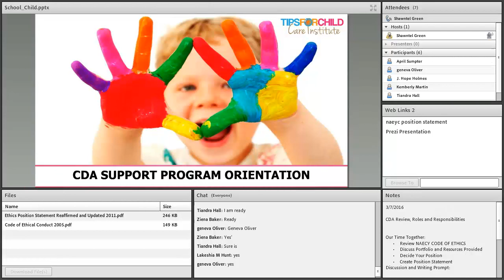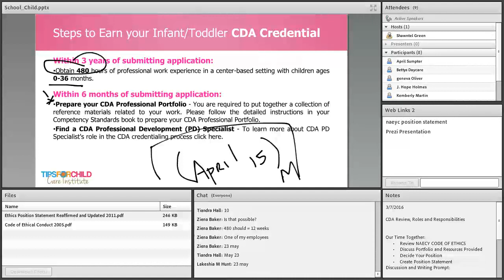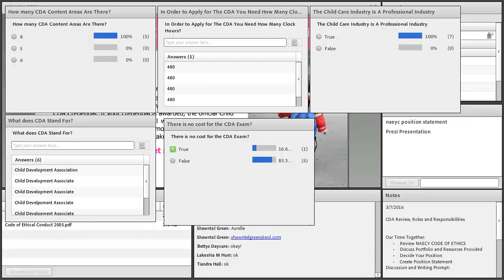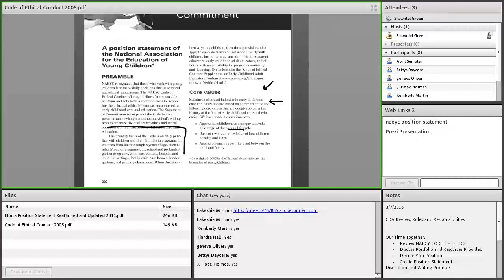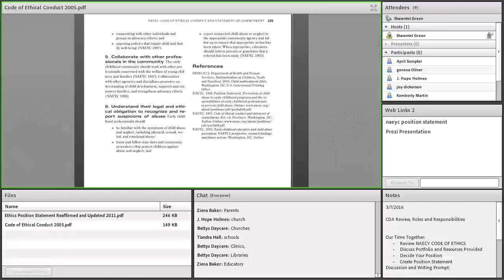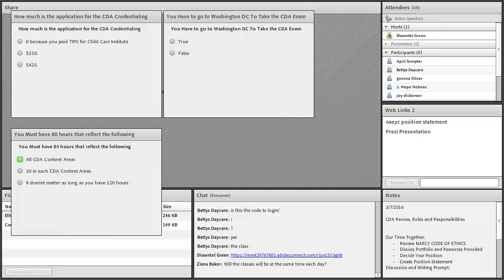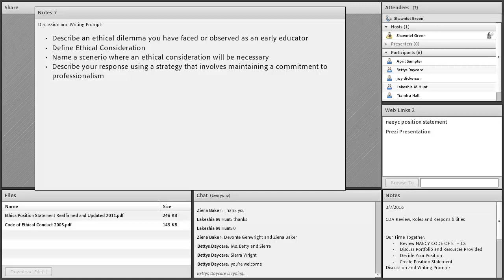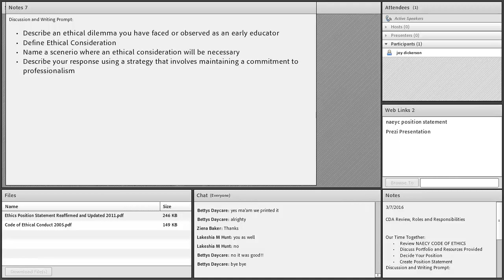TOCLASS CDA Orientation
After watching this session, to Enroll in the full 12 Session Online with live guided instruction. Participates earn 120 Clock Hours, Portfolio Support and Test Prep. You only need a device phone, laptop or tablet, internet access and access to a printer/scanner. for CDA Classes Online if you need to earn the CDA to meet state standards, including Head Start Teachers, early child care providers and NAEYC child care providers. Meets once a week online for one hour. Its only $120 for an individual CDA Credential Class. We have an 88% retention rate and 100% Success Rate of CDA Applicants since 2015! That is greater than most tech, colleges and vocational institutes!